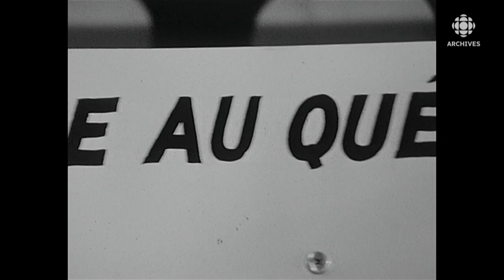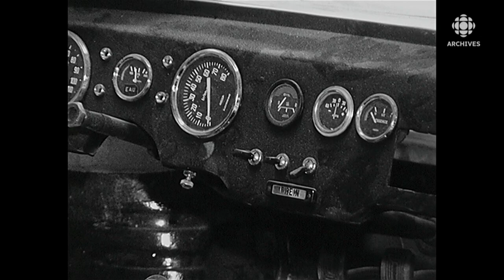En 1969, la Manic GT ou la première vraie voiture québécoise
La Manic GT, une voiture sport conçue au Québec entre 1969 et 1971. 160 voitures Manic GT, que possèdent aujourd’hui quelques collectionneurs, ont été produites. Cette Manic G est une innovation franco-québécoise fabriquée d’abord à la pièce à Terrebonne, puis en série dans une usine de Granby. En  juillet 1969, Jacques Duval rencontre Jacques About, président de la compagnie d'automobiles Manic, et visite les installations de l’usine de Terrebonne.
Source : Prenez le volant, 31 juillet 1969
Animateur : Jacques Duval